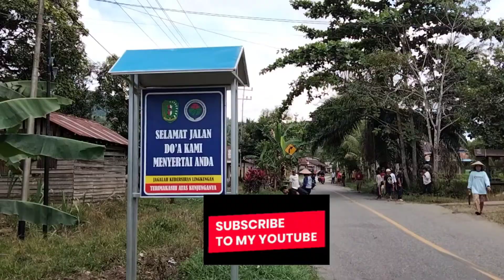KADES DAN WARGA DI GIGIT SEMUT RANG RANG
Kerja bakti dan gotong royong di Desa Sebente bersama Ibu Sarina anggota DPRD Kabupaten Bengkayang, dalam rangka menciptakan kebersihan lingkungan yang ASRI dan RESES Di Desa Sebente.